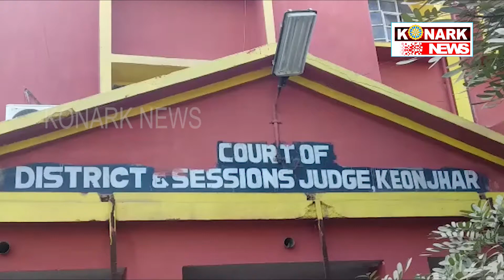ସାଥୀ କଏଦୀର ମୃତୁ୍ୟ ଦଣ୍ଡାଦେଶ ଶୁଣି ହୃଦଘାତରେ ମୃତ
ସାଥୀ କଏଦୀର ମୃତୁ୍ୟ ଦଣ୍ଡାଦେଶ ଶୁଣି ଅନ୍ୟଜଣେ ସାଥୀ କଏଦୀଙ୍କ ହୃଦଘାତରେ ମୃତୁ୍ୟ ହୋଇଛି । ମୃତକ ଜଣକ ହେଲେ ଟୁରୀ ମୁଣ୍ଡା । ଏଭଳି ଏକ ଅଭାବନୀୟ ଘଟଣା ଘଟିଛି କେନ୍ଦୁଝର ଜେଲରେ । ଗତକାଲି ଚମ୍ପୁଆ ନାବାଳିକା ଦୁଷ୍କର୍ମ ଓ ହତ୍ୟା ମାମଲାରେ ଦୋଷି ସୁନିଲ ନାଏକକୁ କେନ୍ଦୁଝର ଏଡିଜେ କୋର୍ଟ ଫାଶୀ ଦଣ୍ଡାଦେଶ ଶୁଣାଇଥିଲେ । ଏହି ଘଟଣା ଜାଣିବା ପରେ ଦୁଷ୍କର୍ମ ମାମଲାରେ ଜେଲରେ ଥିବା କଏଦୀ ଟୁରୀ ଭୟଭୀତ ହୋଇଯାଇଥିଲେ । ଫଳରେ ହୃଦଘାତ ଯୋଗୁଁ ତାଙ୍କର ମୃତୁ୍ୟ ହୋଇଥିଲା । ସୂଚନା ଅନୁଯାୟୀ ୨୦୧୭ ମସିହାରେ ସୁନୀଲ ଚମ୍ପୁଆରେ ୩ ବର୍ଷର ନାବାଳିକାକୁ ଦୁଷ୍କର୍ମ କରିବା ସହ ତାକୁ ହତ୍ୟା କରିଥିଲା । କେନ୍ଦୁଝର ଏଡିଜେ କୋର୍ଟ ଏହି ଘଟଣାର ଶୁଣାଣି କରି ପୋକସୋ ଆଇନ ଆନୁଯାୟୀ ତାକୁ ଫାଶୀ ଦଣ୍ଡରେ ଦଣ୍ଡିତ କରିଥିଲେ ।